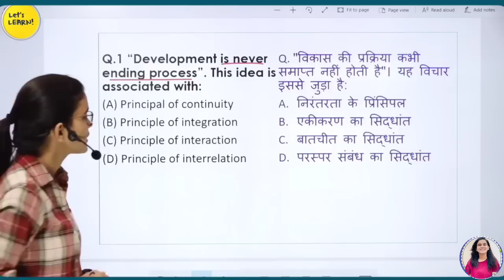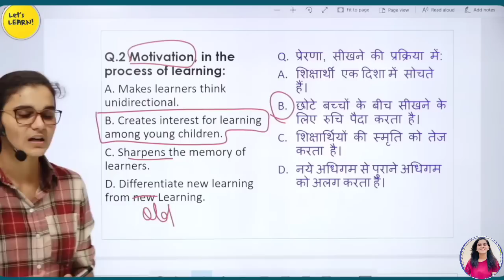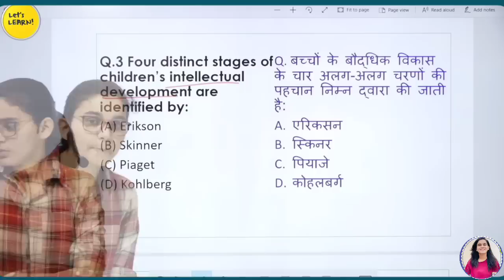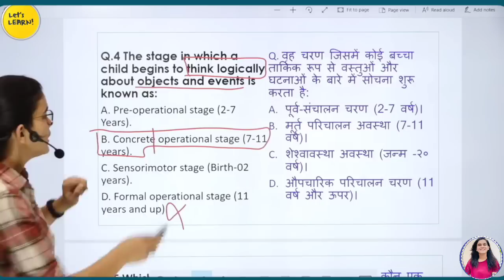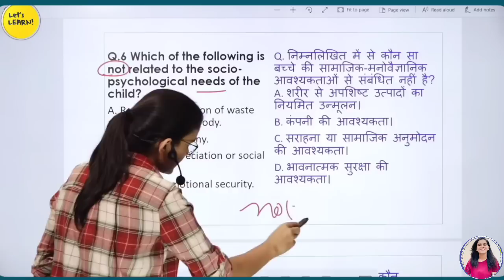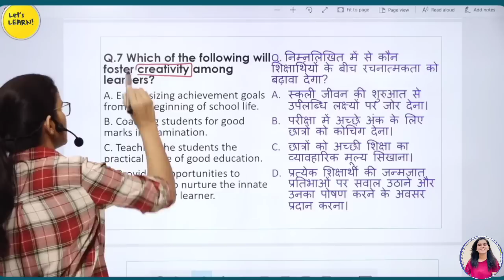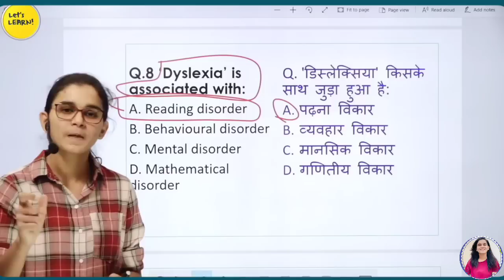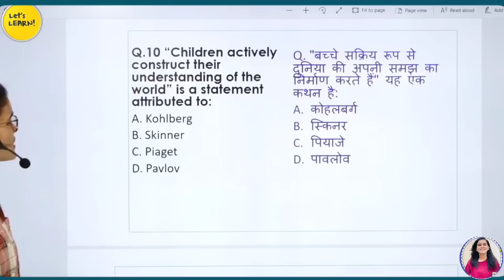CDP Padegogy For CTET 2023 By Himanshi Singh | PYQs Class -01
CDP(बाल विकास) Privious Year Questions Test For CTET 2023 By Himanshi Singh